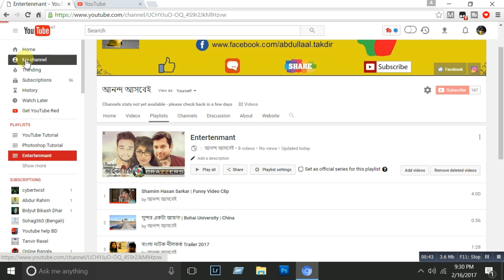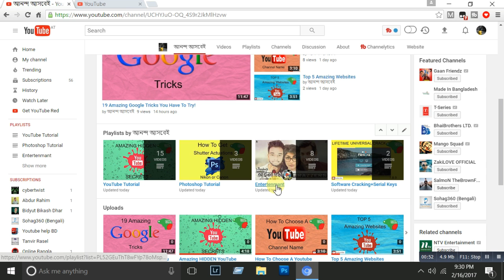How To Change Your Youtube Channel Playlists Thumbnail